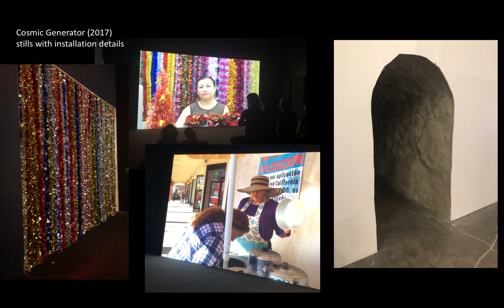Mika Rottenberg: Easypieces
stills